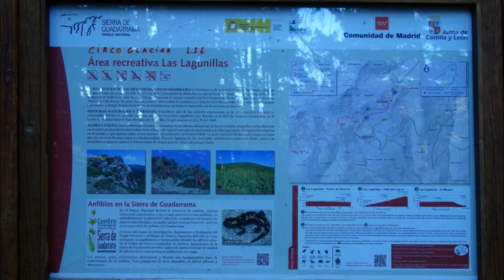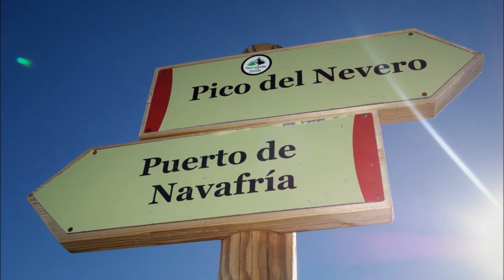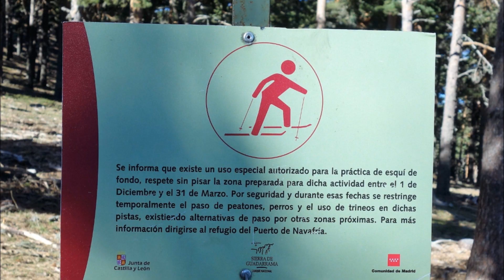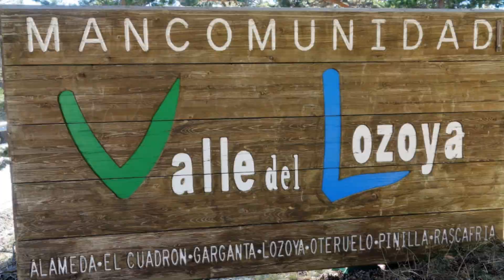Pico del NEVERO, techo de los Montes Carpetanos. Ruta Circular desde el Puerto de Navafría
Primera salida de 2019. Ruta circular,  con inicio y final en el puerto de Navafria (Parque Nacional Sierra de Guadarrama), por la zona central de los Montes Carpetanos, la principal alineación montañosa de la Sierra de Guadarrama: 60 km de largo, en dirección Suroeste a Noreste actuando como límite entre la Comunidad de Madrid y Castilla y León. Los Montes Carpetanos arrancan en el Puerto de los Neveros,  próximo a Cotos, no accesible en coche, y finalizan en el Puerto de Somosierra.
Durante todo el trayecto las vistas sobre el Valle del Lozoya, la Cuerda Larga, Peñalara, y la Meseta Castellana son espléndidas.